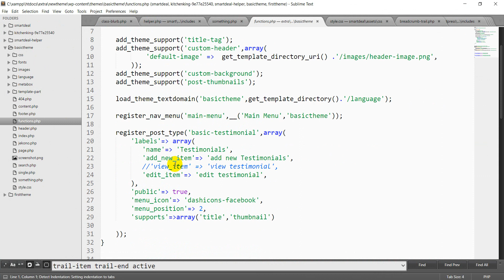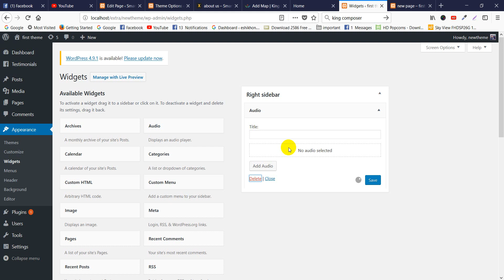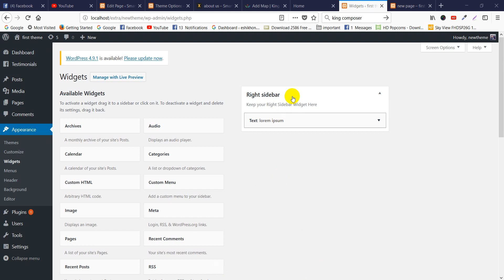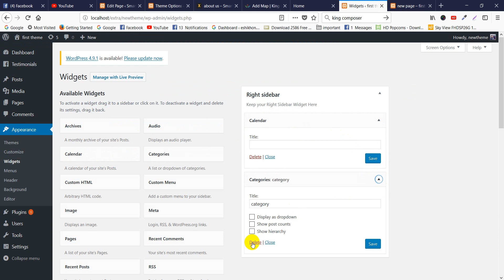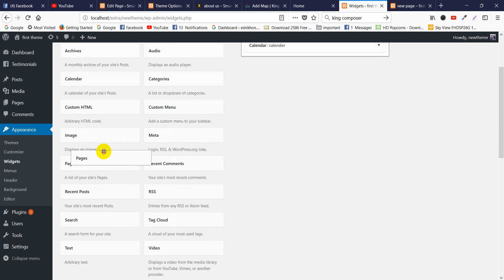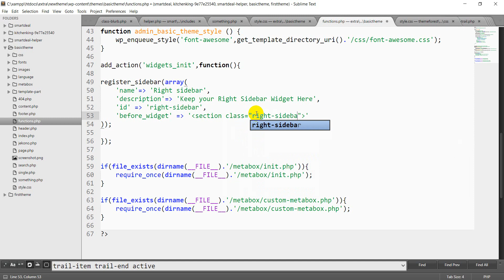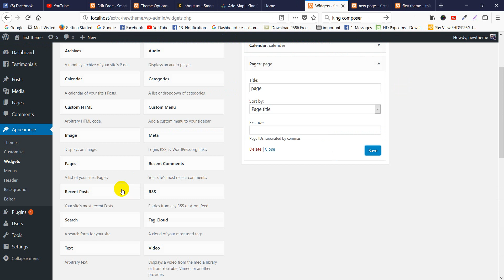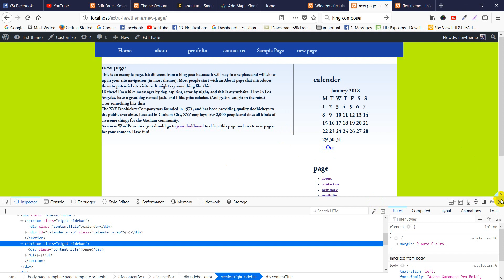Wordpress Theme Development Tutorial Step by Step Video – Sidebar Register-Wordpress Bangla Tutorial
Wordpress Theme Development Tutorial Step by Step Video – Sidebar Register :

About this wordpress theme development tutorial :
Wordpress theme development involves using HTML, CSS, PHP and JavaScript to build dynamic Wordpress sites. In this course we start with a basic theme development and walk through all of the wordpress tutorial steps for converting it into a full Wordpress theme. As a result after completion of this bangla tutorial students should be able to build their own custom Wordpress themes.

What you will learn with this theme development tutorial ?
( wordpress tutorial for beginners to advanced )

1) Wordpress themes template hierarchy
2) The loop and common functions
3) Set up widget and menu areas
4) Set up custom field and CMB2
5) Set up page template
6) Set up search form
7) Set up search page
8) Set up 404 page
9) Set up header & footer
10) Set up side bar
and more customization

Starting  Theme Development For a WordPress Theme :

In this stage we go over how to setup the basic files you will need to create a WordPress themes. We talk about the template hierarchy as well as how to add meta data to and activate a new custom theme.

1 ) WordPress Theme Development Tutorial Overview :

 In this introductory video we introduce our project of taking a static HTML,CSS, and JS site and converting it into a working WordPress themes.
2) Where WordPress Themes Live

3) The WordPress Template Hierarchy

4) Setting Up A WordPress Theme Folder

5) Activating a WordPress Theme

 More about this wordpress theme development tutorial :

As you work through this course, think about a real world site that you may be able to code out as your own custom WordPress theme.

You can either start with a new static template, an existing site designs that you want to duplicate or redesign, or even create a new theme completely.

Working with CSS and JS in WordPress Themes :

In this stage we go over how to properly link to and setup CSS and JavaScript files for a WordPress theme.

WordPress Header and Footer Templates :

In this stage we go over the basics of how to setup header and footer files, what WordPress code you need to include in your templates, and how to port over static template content into the WordPress templates.

The WordPress Loop :

In this stage we go over the WordPress Loop, the primary block of code that controls displaying content on most WordPress pages.

 Set Up Page Templates in WordPress :

In this stage we go over working with the common templates used for displaying pages in WordPress. By the end of this stage you should have the basic static page templates setup for our site.

Set Up WordPress Navigation :
In this tutorial we go over how to work with the wp_nav_menu function for adding custom menu functionality to your themes.

Custom Post Type Templates in WordPress :

In this stage we go over an approach for coding formats for custom post types. This is an imperative advance for working with WordPress site that need to utilize custom post types.

Adding a Blog to a WordPress Theme :

In this wordpress theme development tutorial we go over the formats required so as to add a blog area to your webpage along with an adaptable blog archive page. Before the finish of this stage we will have a completely working, working online on our wordpress sites.

Custom Homepage Templates in WordPress Bangla Tutorial:

In this tutorial template we go over the front-page.php and home.php templates for creating custom homepages in WordPress.

Finishing Your WordPress Theme Development Tutorial :

 In this video we discuss including widget areas, utilizing shortcodes and testing your WordPress theme. Before the finish of the stage you ought to be good to go to dispatch your new topic and proceed with your WordPress tutorial.

Our Concern Project :
Shoes Online Shopping Guide :